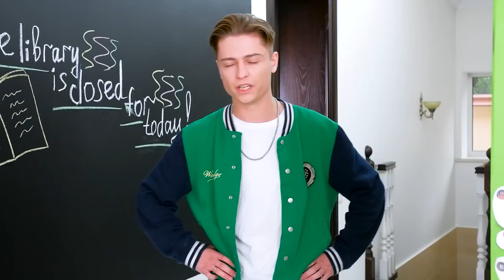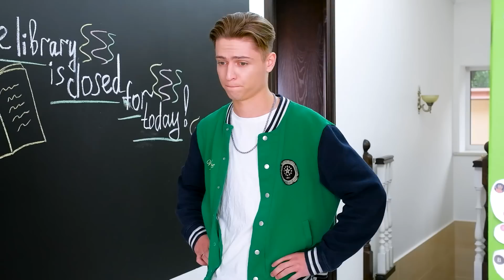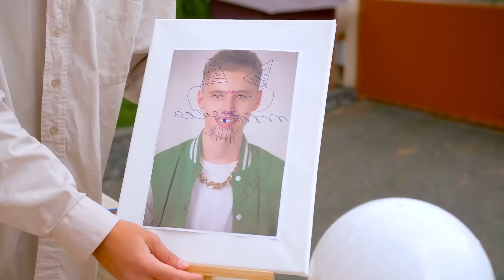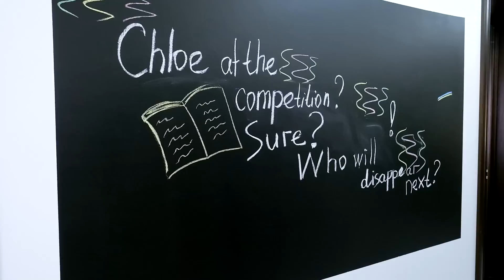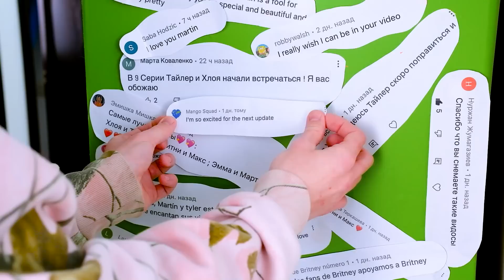24 HORAS "LOS SUSCRIPTORES CONTROLAN NUESTRA VIDA" ¡¿MARY Y THOMAS SE BESARON?! SERIE 92